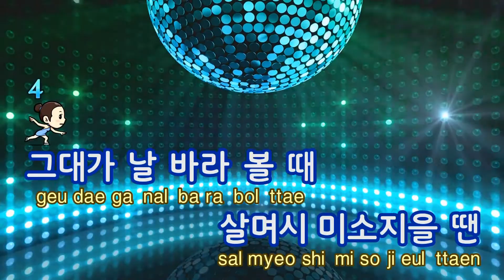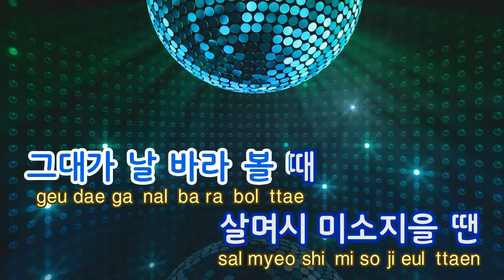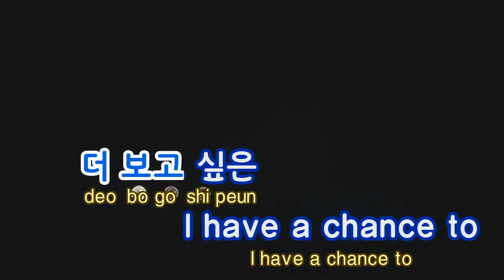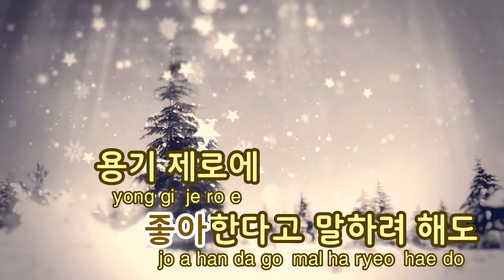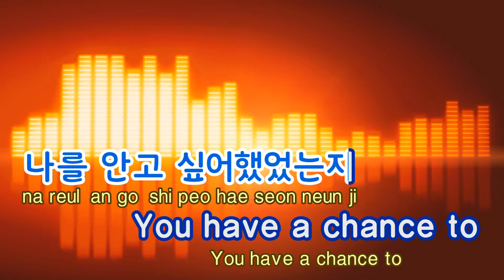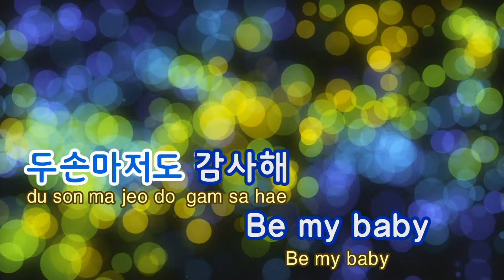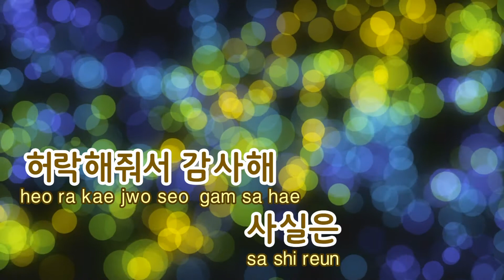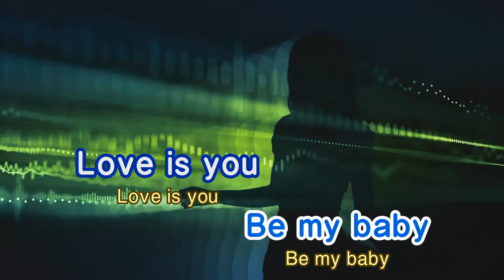[TJ노래방] 망고 - 치즈 (Mango - Cheeze) / TJ Karaoke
망고  --  치즈

▶ ZillerSong Mobile : Android/IOS
▶ K-POP STAR Global Package : Android/IOS
▶ TJ TV Karaoke (Korean ONLY) : KT OllehTV , LG U+TV, SK BTV